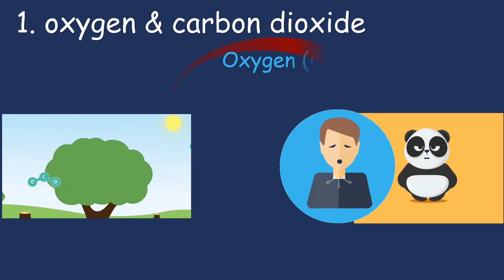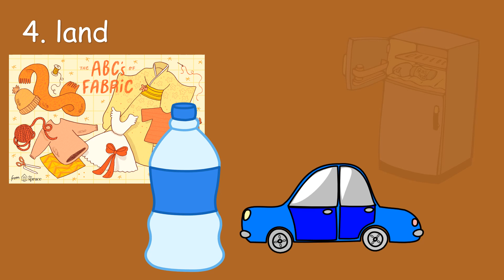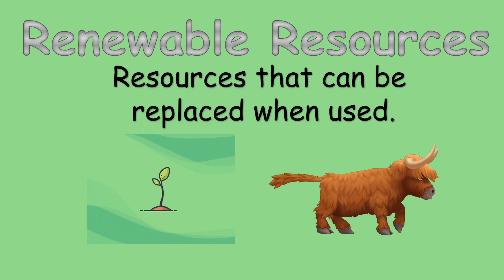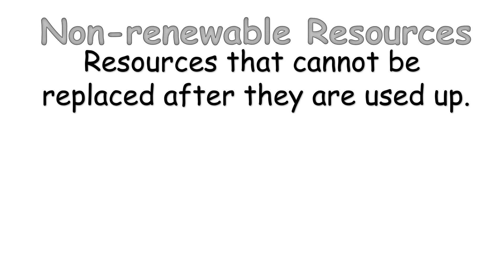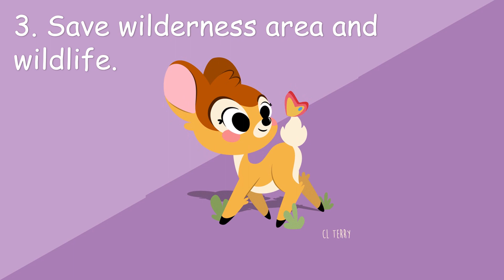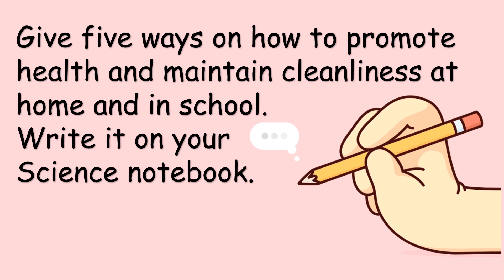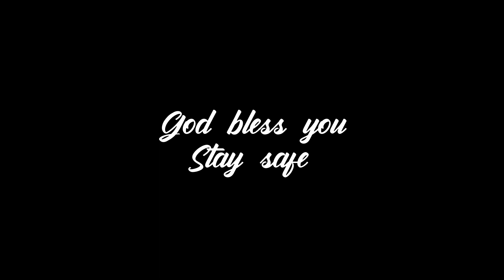Grade 3 LESSON #3 - Surroundings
Let's find out:
*What are the Earth's natural resources?
*What are renewable and non-renewable resources?
*How can we conserve our natural resources?